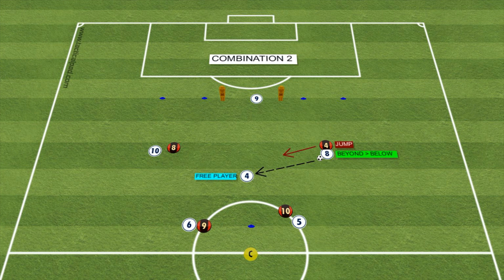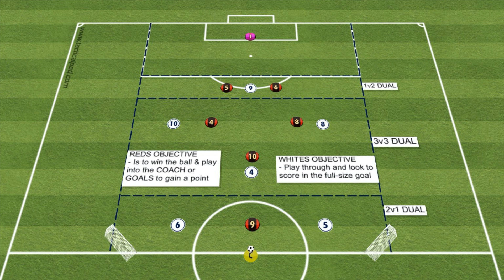ATTACKING ORGANISATION | FINDING THE FREE PLAYER | SESSION 1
This is a 3 part session focused on finding the FREE PLAYER through link passes.

LATEST BOOKS

GOVINET Internet Hizmetleri A.Ş. -M (on behalf of [ YourH.it/cid/Free-To-Use-Music ] Music Library), and 1 Music Rights Societies